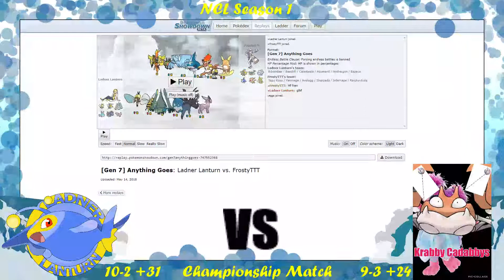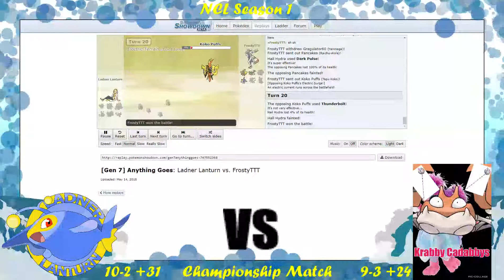NCL Championship | Ladner Lanturn vs. Krabby Cadabby's Match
Your Ladner Lanturn compete against our good friend Kade and his Krabby Cadabby's in the inaugural season of the NCL or the Nimbasa City League. Will we continue our winning ways or will an old rival come back to beat us once again?